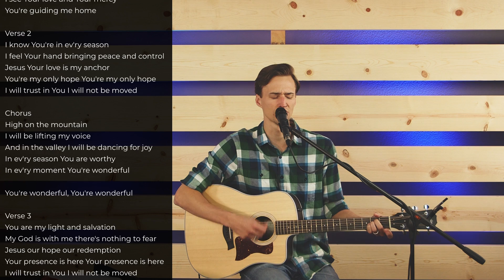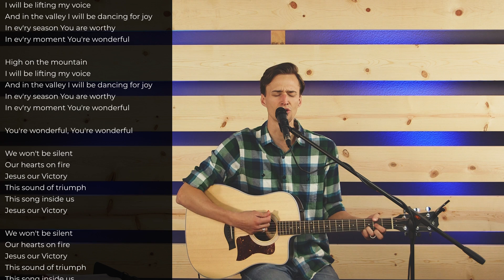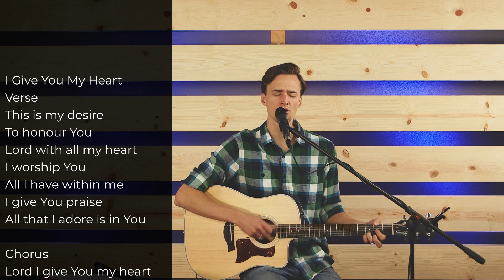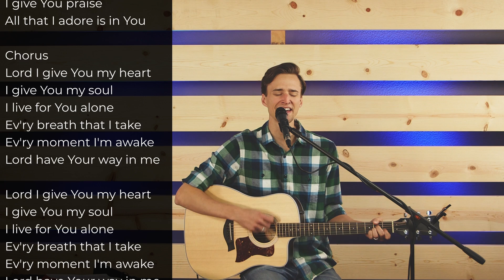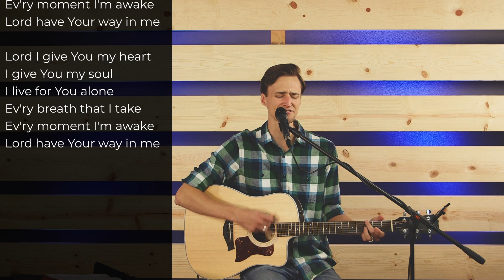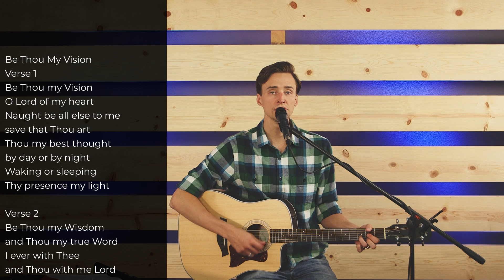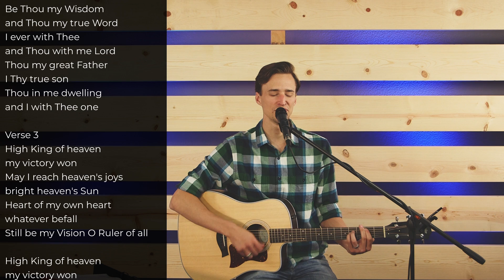DON'T GIVE UP | Sunday Service 9.26.21 ONLINE | HBC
We are so glad you have joined us for another service together online. We pray this hour together is a blessing to you as we praise our good and gracious Heavenly Father and study His Word.

We continue in our study of the Gospel of Luke back up this week. Pastor Danny will be preaching from Luke 18:1-8